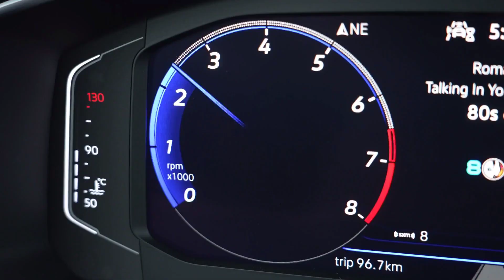What is the 2023 Volkswagen Jetta Gas Tank Size? || Volkswagen of Kearny Mesa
Volkswagen of Kearny Mesa is here to help you learn about the gas tank size of the 2023 Volkswagen Jetta, as well as its driving range, MPG, and engine specs. This acclaimed midsize sedan’s gas tank size is 13.2 gallons for all trim models. Its driving range is up to 554 miles on a single tank of gas under ideal conditions in normal trim. The MPG of the 2023 Jetta ranges from 26 miles per gallon in the city and 42 miles per gallon on the highway. And finally, the engine specs include a 1.5-liter turbocharged 4-cylinder or the turbocharged 2.0-liter four-cylinder engine found in the GLI for the 2023 model year.

To learn more about the engine specs, MPG, driving range, and gas tank size of the 2023 Volkswagen Jetta in San Diego, visit us online or in-person at Volkswagen of Kearny Mesa. We look forward to serving you.

Visit Us Online or In-Person:
Volkswagen of Kearny Mesa
8040 Balboa Ave, San Diego, CA, 92111